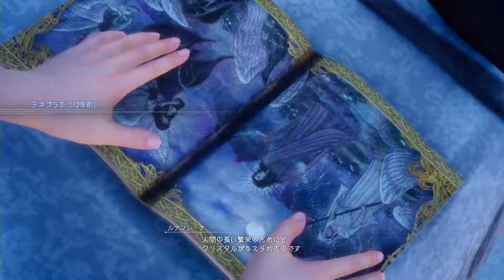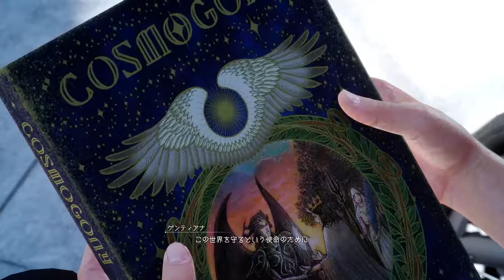【実況】15番目の物語【FF15】＃１７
FINAL FANTASY XVの実況プレイ動画です

【タイトル】FINAL FANTASY XV
【対応ハード】 PlayStation4 / Xbox One
【ジャンル】RPG
【発売日】2016/11/29
【CERO】「C」